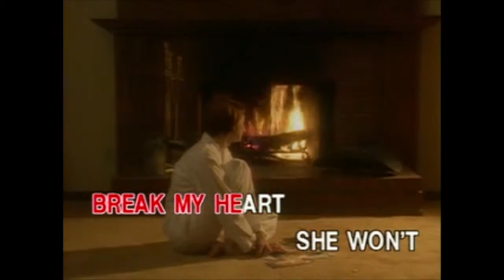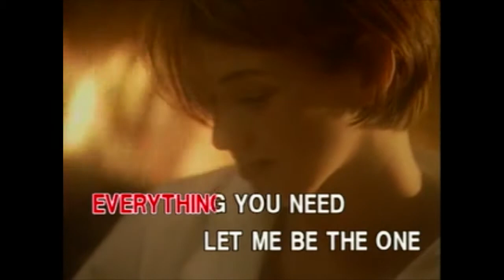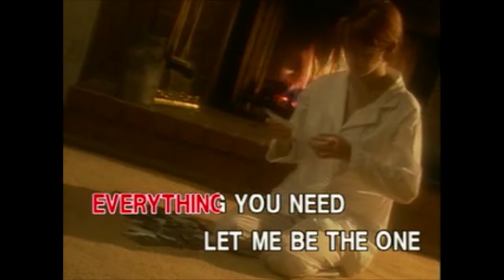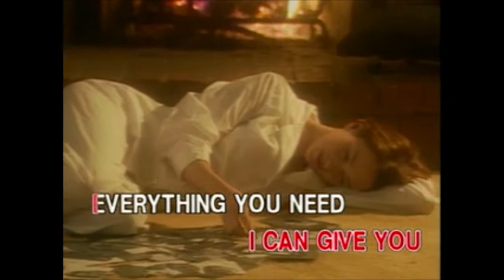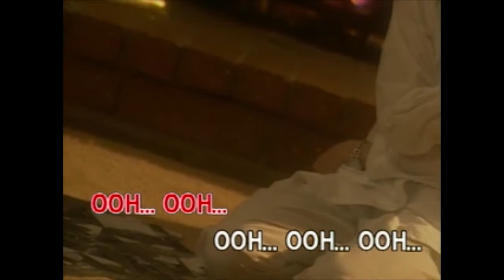To Love you more ~ KARAOKE ~ Celine Dion